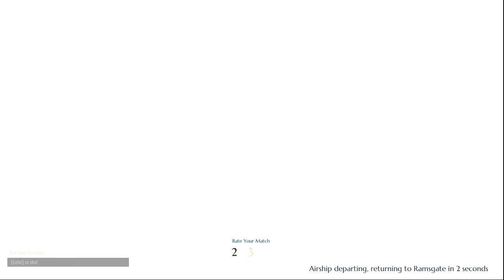Dauntless Open Beta: Episode